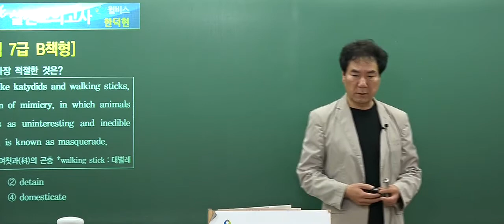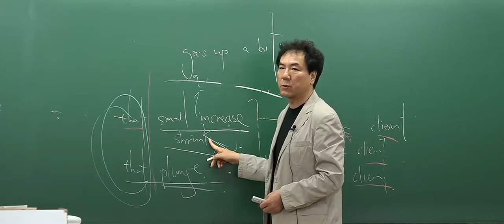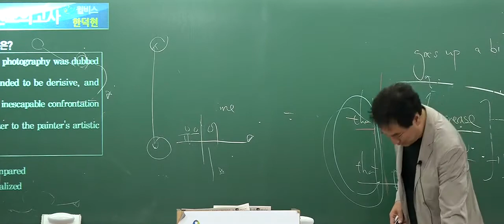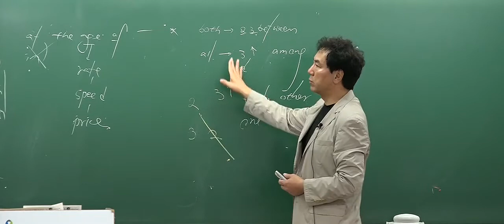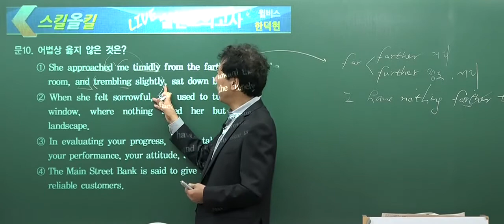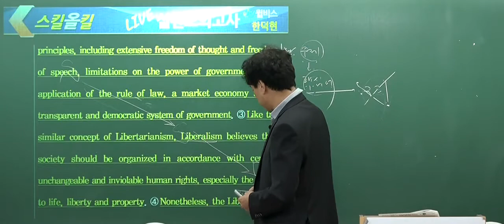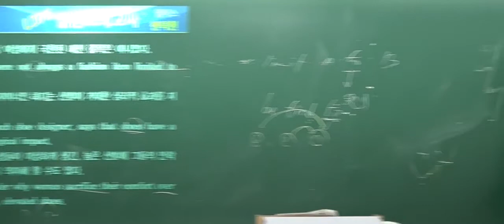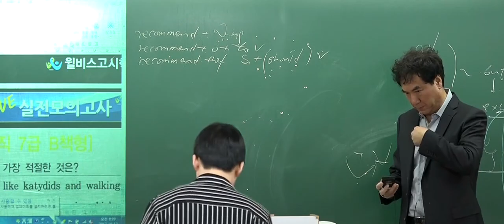2017 지방직7급 (9/23 시행) 한덕현 영어 기출해설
2017 지방직7급 (9/23 시행) 한덕현 영어 기출해설